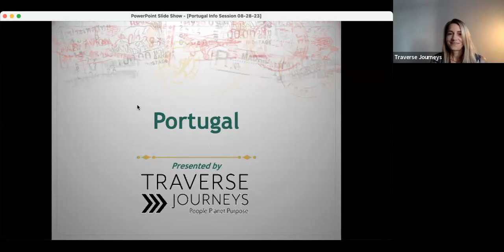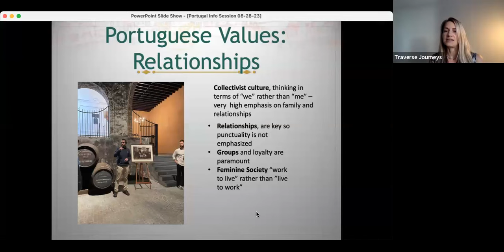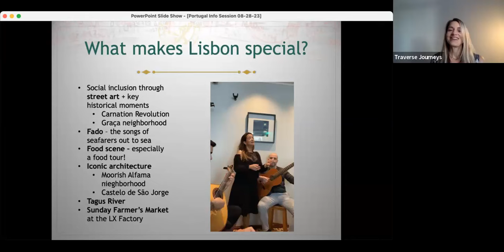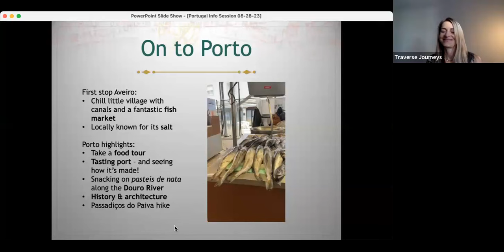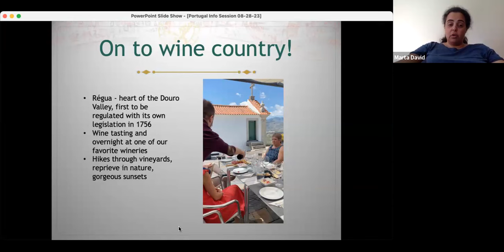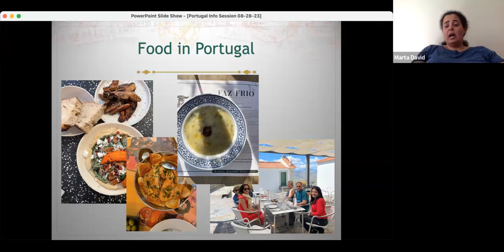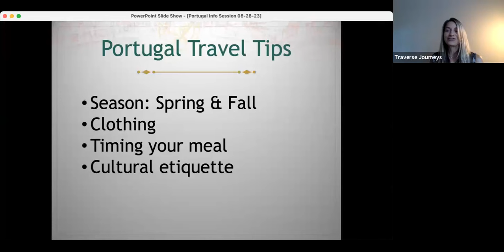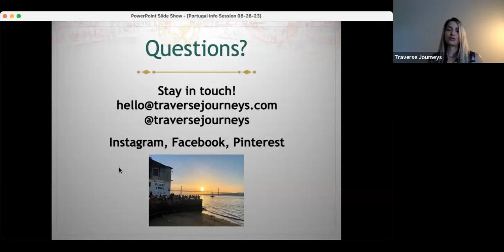Travel to Portugal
In the past five years, Portugal has been shining in the spotlight. And it's no surprise with its vibrant culture, fascinating history, and abundance of wine and seafood. Lisbon and Porto are the two most obvious sites of interest, but in the midst of their popularity how can you get off the beaten path and discover hidden gems in and around these areas?

In this live session we’ll walk you through our unique itinerary so that you can walk away with:

What hidden gems to see in Lisbon and Porto
What wine - aside from port! - is Portugal’s secret sauce
A glimpse into our favorite small towns north of Lisbon
Where you can get your nature fix with hikes and seaside
Our favorite Portuguese foods, including where to indulge in them!
Travel tips for when to go, how to travel, and what to pack
Information on the Traverse Journeys trip in September 2023 as well as self-guided options

The event is presented by Traverse Journey’s founder Ashley Blake and our local host Marta in Portugal.